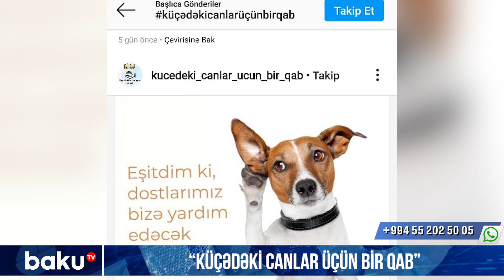Küçədəki canlar üçün bir qab